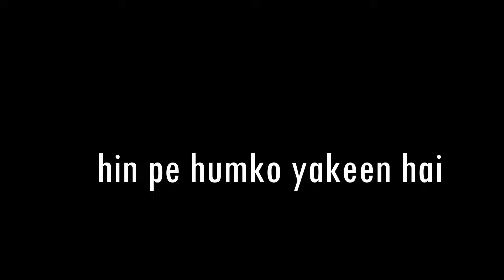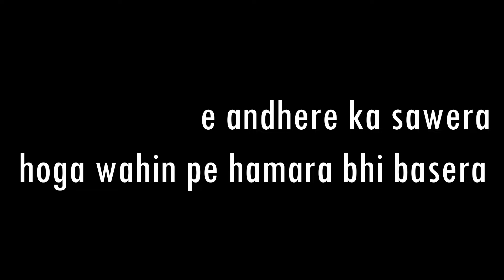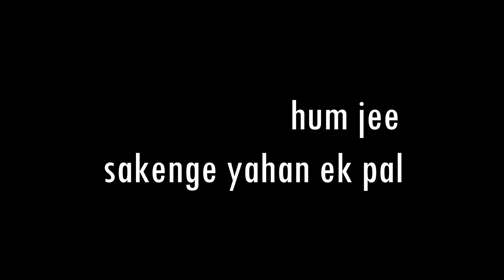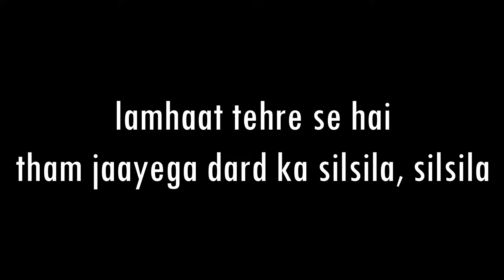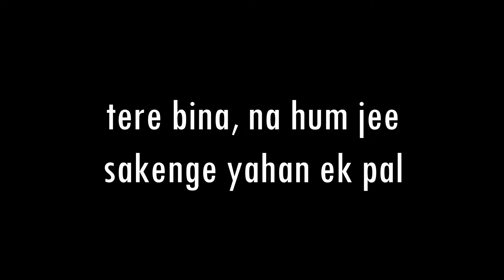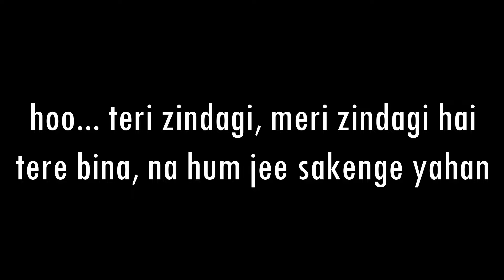Kabhi Na Kabhi | Shaapit | Aditya Narayan | Acoustic Karaoke With Lyrics | Only Guitar Chords...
Song - Kabhi Na Kabhi
Movie - Shaapit
Singer - Aditya Narayan, Suzzanne Dmello
Lyricist - Sameer
Artist - Aditya Narayan, Shweta Aggarawal, Rahul Dev